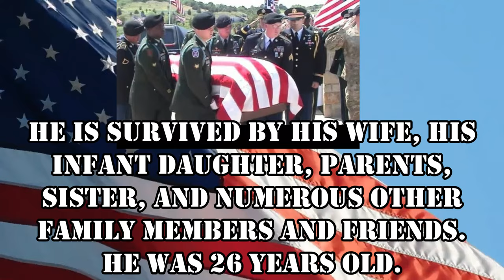RV Disasters You Won't Believe Didn't Happen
We were full time RVers for five years and had a lot of things go wrong but this week, we are talking all about the RV disasters that never happened to us.

Here is how you can help us help Veterans:
3. Donate on PayPal (100% of funds through PayPal go directly to Veterans) (Scroll down to PayPal and click on the Donate button.
4.
5.
6.

Alethea Paradis
Rich & Janice Sharp
Chris Mayers
Brett Higgins
Joyce Glover
Tim F
Ray Foor
Kirk McNamara
Ken Wise
Joe & Patty Potts
Maryanne & Fritz